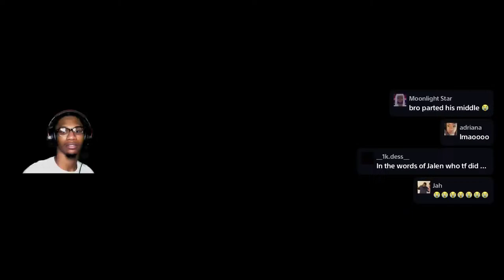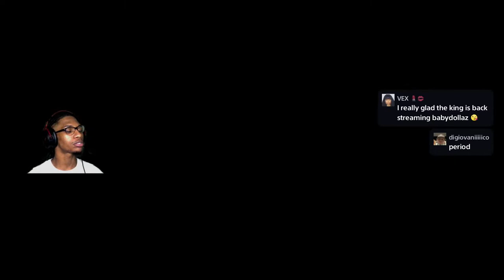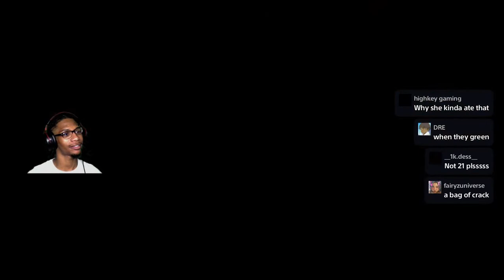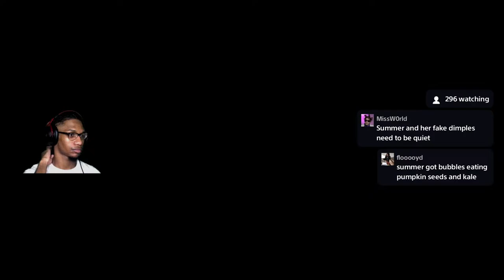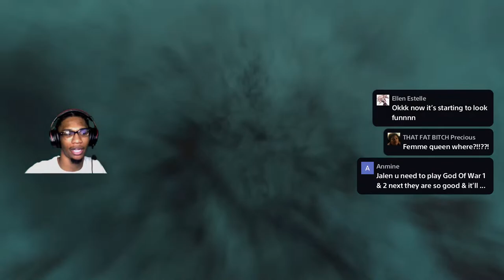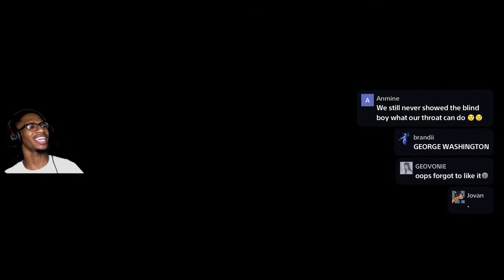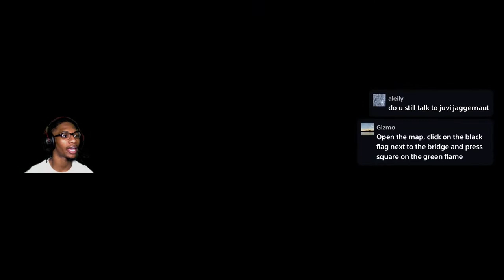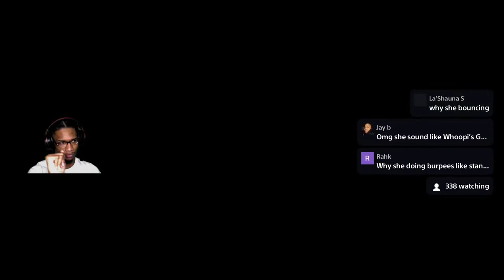Its Giving COKE!!! | Hogwarts Legacy Gameplay Ep. 3